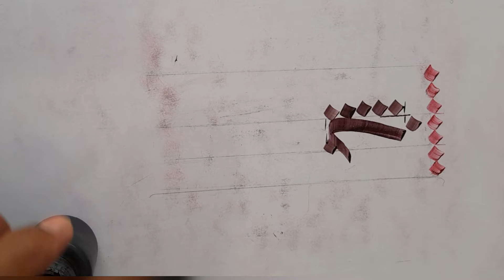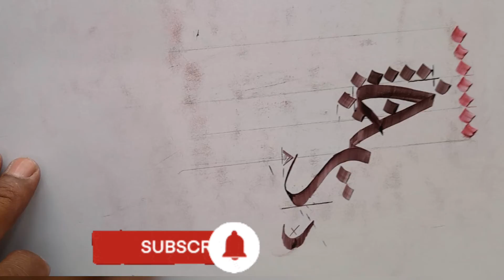How to write ✍(حم)in Khat-e-Sulus Islamic calligraphy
Khate Sulus# Islamic calligraphy Arabic khatati# khushnawisi#اسلامی خطاطی کورسز